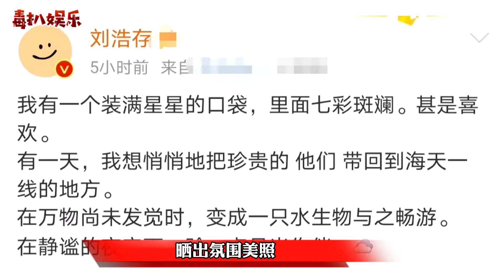刘浩存再陷争议！被曝文案抄袭，本人火速回应？